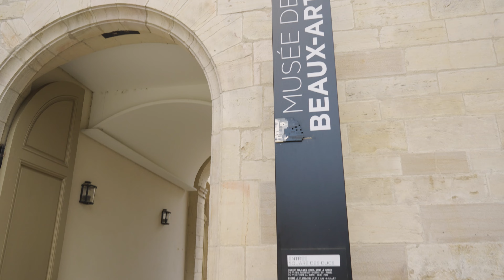Vlog Trip Jura - Journée 4 Dijon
Salut les Xplorers!

Nouvelle vidéo Vlog avec la journée 4 de notre road trip dans le Jura.
Départ ce jour pour Dijon, une ville qui a su nous séduire malgré nos à priori.
Merci encore et bonne vidéo à tous!!

Pour ceux qui souhaiteraient nous soutenir, vous pouvez vous rendre sur notre Tipeee à cette adresse :

View Xplorer
Yo et Ju